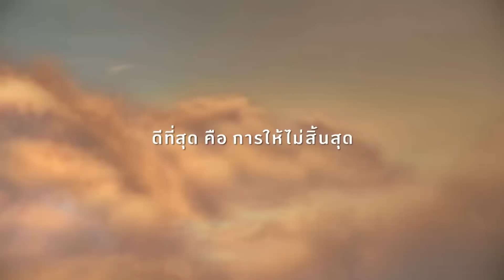กิ๊กดู๋ : ประชันเสียงดี ประจวบคีรีขันธ์ & อุดรธานี [26 ก.ค. 59] (3/4) Full HD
เงาเสียง จิ้งหรีดขาว วงศ์เทวัญ
เพลง กระทิง คำร้อง-ทำนอง โดย เค โนเนม
A 1 (ปินปิน) สินี เรืองขษาปณ์
B 1 (อนิล) อนิล สุวรรณโชติ
A 2 (ใบเฟิน) จิดาภา สิทธิเมธาวี
B 2 (เมษา) ณปภัส ผิวอ่อน
เพลง ฮัดเช้ย...ที่รัก คำร้อง-ทำนอง โดย เดช เกศไชโย
เพลง น่ารักอ่ะ คำร้อง-ทำนอง โดย ธีระพันธ์ ชูพินิจ
เพลง กระทิง คำร้อง-ทำนอง เค โนเนม
โชว์คู่เพลง ฮัดเช้ย...ที่รัก คำร้อง-ทำนอง โดย เดช เกศไชโย

ฝั่งพี่กิ๊ก อ.เมืองฯ จ.ประจวบคีรีขันธ์
1.) เจริญรัตน์ สุขตา (ลูกตาล)
2.) นิสา บุตรดี (อุ้ม)
3.) พัชรา เกวียนวงษ์ (อ๊อฟ)
เพลง รักเธอทุกพ.ศ. – ตู่ มัณฑนา สุขประเสริฐ / คำร้อง-ทำนอง สมหวัง ช่วงโชติ

ฝั่งพี่ดู๋ อ.กู่แก้ว จ.อุดรธานี
1.) เพ็ญนภา สาครเจริญ (ส้มโอ)
2.) อภิรักษ์ สุขเจริญ (อ๋า)
3.) พงศกร ไชยวงศา (เฟรน)
เพลง เทพธิดาผ้าซิ่น – เสรี รุ่งสว่าง คำร้อง-ทำนอง ชลธี ธารทอง

ลูกตาล + ส้มโอ เพลง รองูเข้าฝัน – หญิงลี ศรีจุมพล / คำร้อง-ทำนอง โดย หาญ สองหัว
อุ้ม + อ๋า เพลง โอเคป่ะ? (Yes or No) – feat. นุช วิลาวัลย์ อาร์ สยาม Frame เฟลม / คำร้อง โดย - ทำนอง โดย อภิมงคง คูณธาการ

ช่วงที่ 1/4  "ประชันเงาเสียง" จิ้งหรีดขาว วงศ์เทวัญ
ช่วงที่ 3/4 การแข่งขันรอบ “ประชันเสียงดี”
ช่วงที่ 4/4 โชว์พิเศษ ต้นฉบับพบเงาเสียง / ประกาศผลผู้ได้รับคะแนนโหวต

ติดตามความสนุกเหล่านี้ได้ ในรายการ “กิ๊กดู๋ สงครามเพลง...เงินล้าน” ทุกคืนวันอังคาร เวลา 22.30น. ทางช่อง 7 สี ติดตามความเคลื่อนไหวรายการได้ที่

Line : JSLGlobalMedia

154 ลาดพร้าว ซอย 107 แขวงคลองจั่น เขตบางกะปิ กรุงเทพฯ 10240
154 Ladprao Road (Soi 107) Klongjan, Bangkapi, Bangkok 10240 Thailand